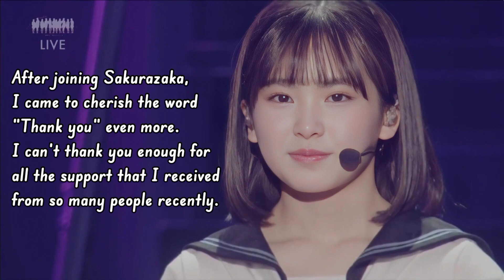Individual speech from Endo Riko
遠藤理子の個別スピーチ

Sakurazaka46 3rd Generation's Speech in Omotenashikai